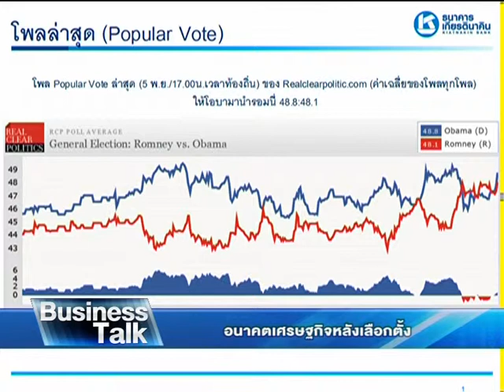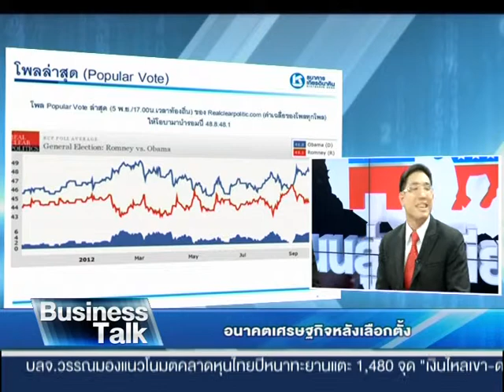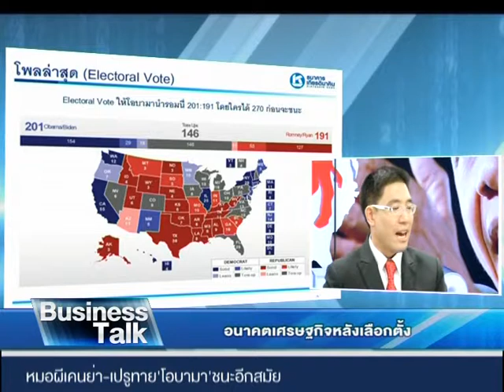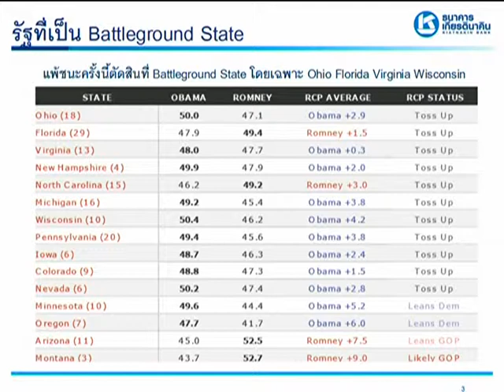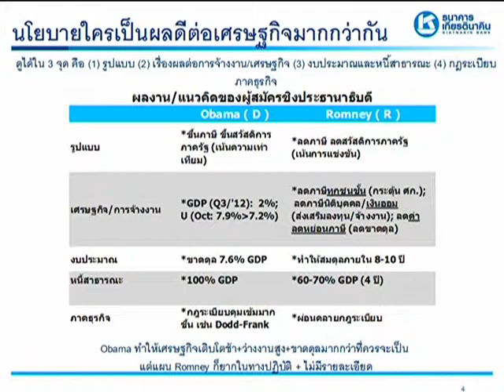อนาคตเศรษฐกิจหลังเลือกตั้ง เบรค 1.mp4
ดร.ปิยะศักดิ์  มานะสันต์  ผู้อำนวยการฝ่ายวิจัยและวางแผน ธนาคารเกียรตินาคิน ให้สัมภาษณ์พิเศษในรายการ Business Talk กรุงเทพธุรกิจทีวี